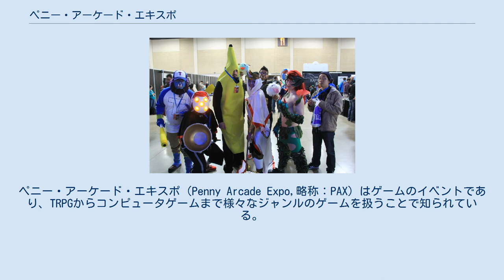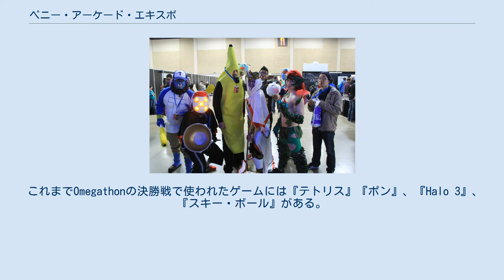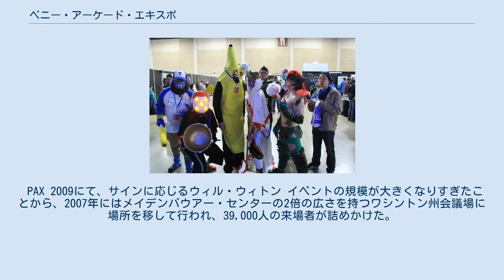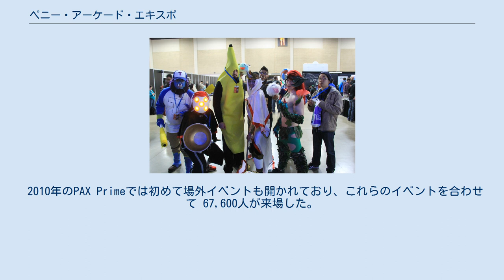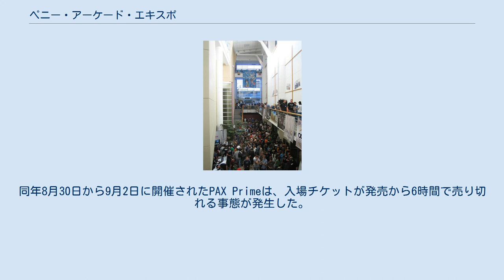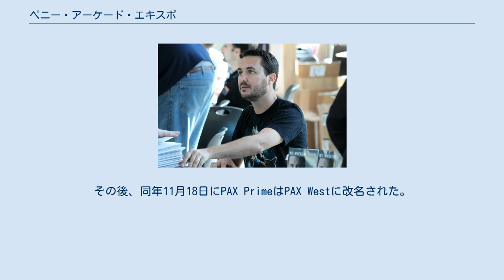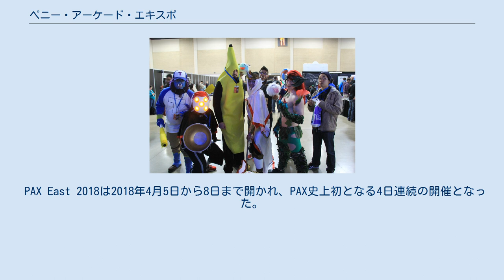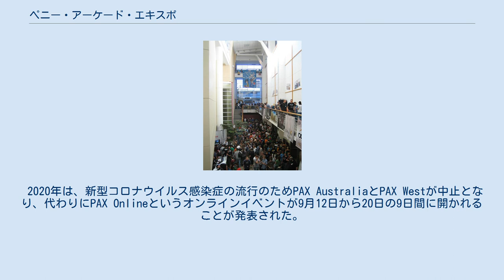ペニー・アーケード・エキスポ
ペニー・アーケード・エキスポ（Penny Arcade Expo,略称：PAX）はゲームのイベントであり、TRPGからコンピュータゲームまで様々なジャンルのゲームを扱うことで知られている。
毎年シアトル・ボストン・フィラデルフィア・サンアントニオそしてメルボルンで開かれている。
 元々本イベントはコンピュータゲームを扱ったウェブコミック『ペニー・アーケード』の作者であるジェリー・ホルキンスとマイク・クラフリクが、ゲームに特化したイベントをやりたいということで、2004年に第1回目が開かれた。
 本イベントはファン向けのイベントという性格が強く、業界関係者による公開での講演やゲーム音楽関連のコンサート、ゲームに関するパネルディスカッション、大小さまざまなゲーム開発会社や販売会社による出展、LANパーティーを用いたゲーム大会が開かれるほか、そして無料試遊コーナーが設けられている。
 また、本イベントではOmegathonという賞金制のゲーム大会も開かれており、Omegathonの決勝戦はその年の最終開催地にて閉会式の一環として開かれている。
 これまでOmegathonの決勝戦で使われたゲームには『テトリス』『ポン』、『Halo 3』、『スキー・ボール』がある。
 PAX 2006の会場であるメイデンバウアー・センターには多くの来場者が詰めかけた。
 第1回目は、漫画『ペニーアーケード』のイベントとして、2004年8月28日と29日の2日間にわたって、ワシントン州ベルビューにあるメイデンバウアー・センターにて開かれ、約3,300人が来場した。
以降、毎年8月に同じ会場で開かれるようになった。
来場者は急増し、2005年に開かれた第2回目は9,000人を、2006年に開かれた第3回では19,000人を突破した。
 PAX 2009にて、サインに応じるウィル・ウィトン イベントの規模が大きくなりすぎたことから、2007年にはメイデンバウアー・センターの2倍の広さを持つワシントン州会議場に場所を移して行われ、39,000人の来場者が詰めかけた。
 2008年には来場者が 58,500人を記録し、翌年の2009年には 60,750人を記録した。
 2010年3月26日から28日の3日間、マサチューセッツ州ボストンにあるハインズ・コンベンション・センターにてPAXが開催された。
 東海岸初のPAXとなるこのイベントには、前年にワシントンで開かれたPAX 2009に匹敵する52,290人が来場した。
 以降、混乱を避けるため、ワシントン州で開かれるPAXは PAX Prime という名称に変更された。
 2010年のPAX Primeでは初めて場外イベントも開かれており、これらのイベントを合わせて 67,600人が来場した。
 2011年には、PAX Primeに先駆けて開発者向けイベントPAX Devが開かれ、750人が参加した。
このイベントは、開発者が自分たちのビジネス全体について気楽に話せるようにするために開かれたものであり、マスコミの入場は認められなかった。
3月、2回目となる PAX Eastがボストン・コンベンション&エキシビション・センターで開かれた。
 PAX East 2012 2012年4月6日から8日にはPAX East 2012 が開催され、8月31日からレイバー・デーの週末にあたる同年9月2日にはPAX Prime 2012が開催された。
 2013年3月22日から24日にはPAX East 2013が開かれた。
同年、PAX史上初となるアメリカ国外を会場としたPAX Australia がオーストラリアのメルボルンにあるメルボルン・ショウグラウンズにて開催された。
同年8月30日から9月2日に開催されたPAX Primeは、入場チケットが発売から6時間で売り切れる事態が発生した。
 RWBYで知られるルースター・ティース・プロダクションメンバーによるパネルディスカッション。
2013年の PAX Prime にて。
 2012年初頭、2023年までPAX Eastの本拠地としてボストンを使う契約が結ばれた。
 PAX South 2015の来場者によるコスプレ 2013年10月31日から11月2日までメルボルン・コンベンション・アンド・エキシビション・センター で開かれたPAX Austr...